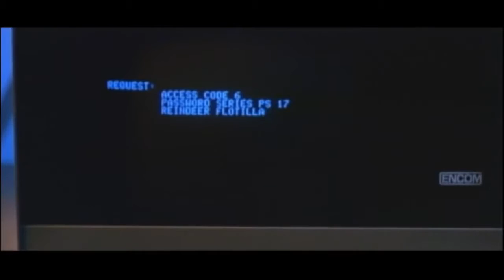1982 Tron Official Trailer 1 Walt Disney Productions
1982 Tron

Category:   Action, Adventure, Sci-Fi
Production:  Walt Disney Productions
Director:  Steven Lisberger
Cast:
Jeff Bridges ... Kevin Flynn / Clu
Bruce Boxleitner ... Alan Bradley / Tron
David Warner ... Ed Dillinger / Sark / Master Control Program

klokline Cinema